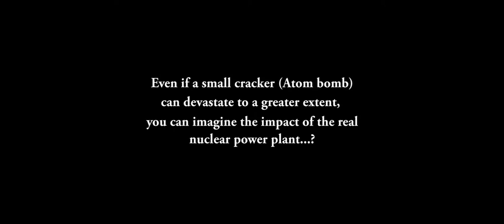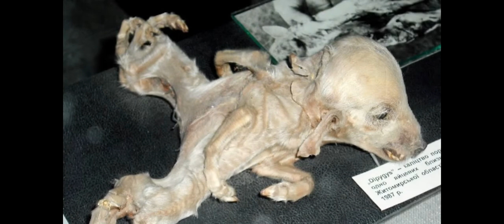A Short Film on "Nuclear Disaster"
A Short Film about the Devastation caused by the Nuclear Power Plants which taken in a Smartphone  in a very short period.

Directed by
Charles Kingsley

Cinematography
Charles Kingsley

Cast
Master Jana
Miraculine
Balasubramanian
Selvakumar